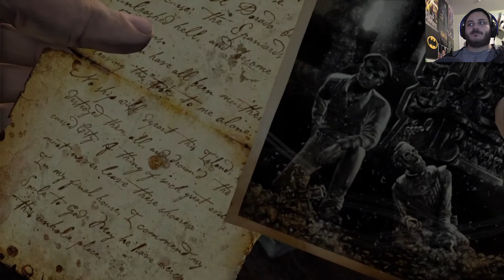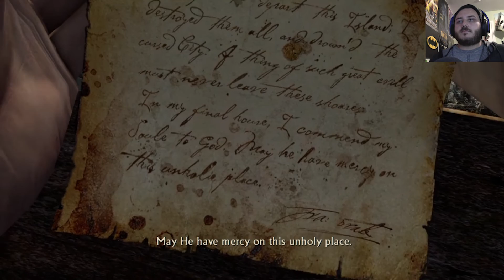Uncharted: Drake's Fortune Part 13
Join me as we follow Nathan Drake on his journey to find El Dorado...